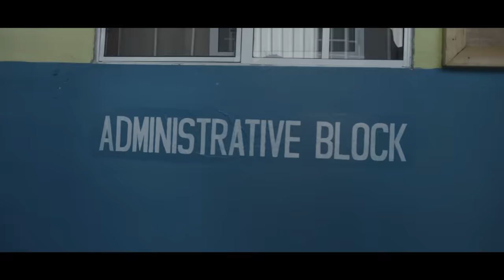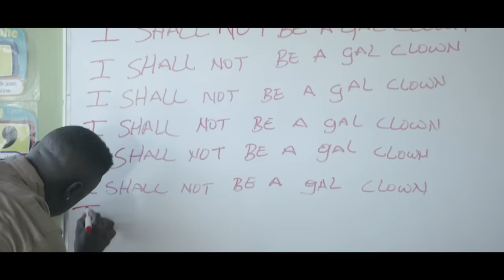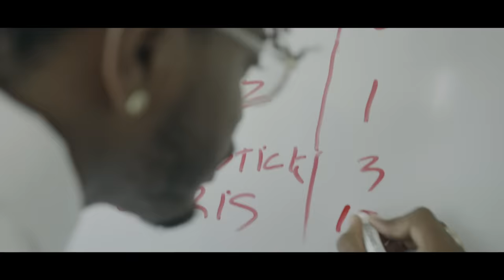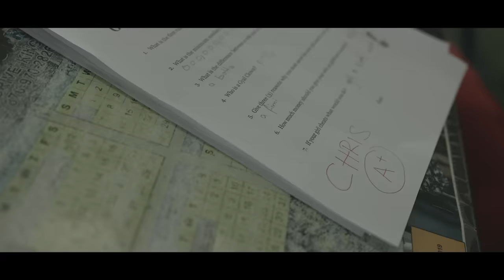Govana - Gyallis Class (Official Music Video) FT Boom Boom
Govana - Gyallis Class (Official Music Video)

Produced by Quantanium Records